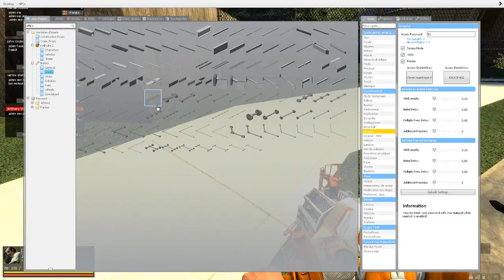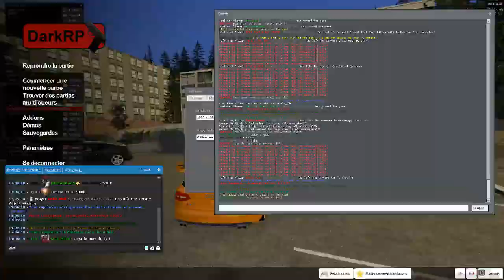Diffusion en direct de Don Pablo